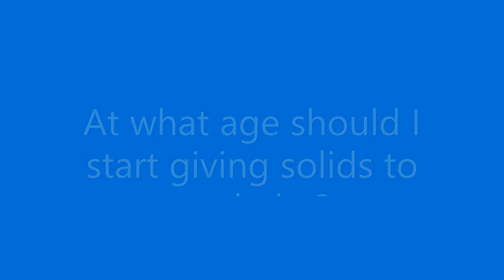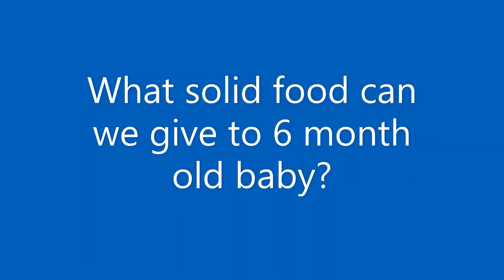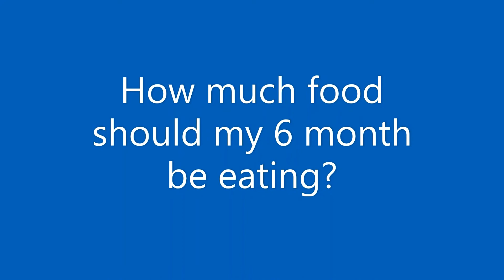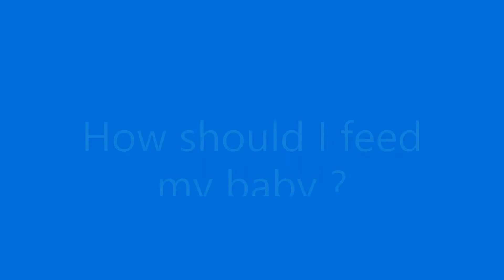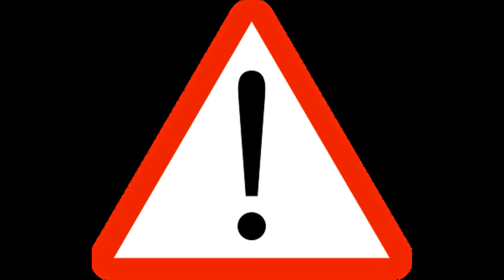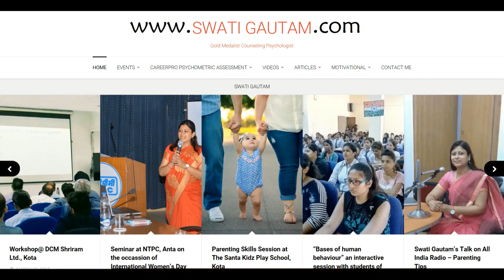6-7 महीने के बच्चे को क्या और कैसे खिलाये ?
Introducing solid foods to your infant is an exciting milestone. Here's everything you need to know about when to start baby food, what foods to start with, and more.